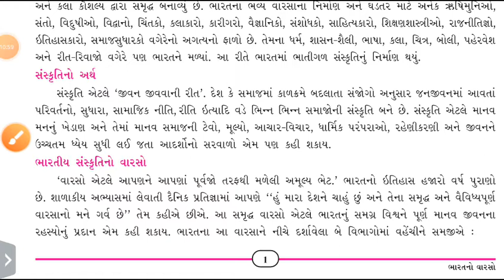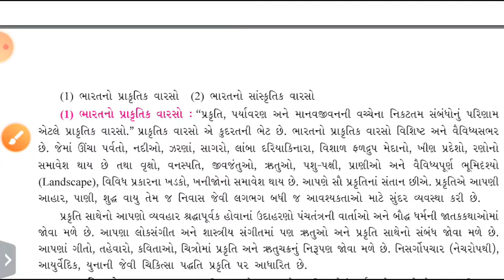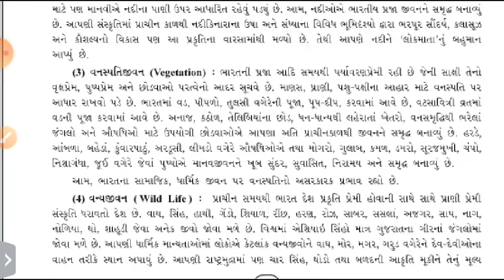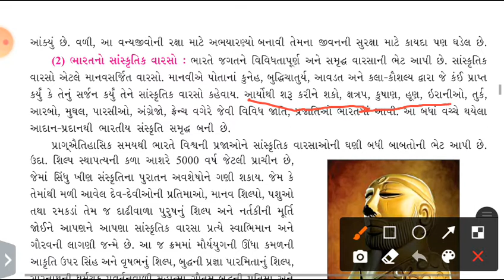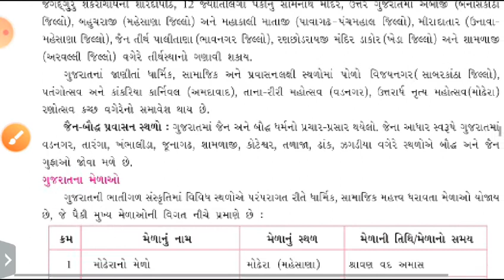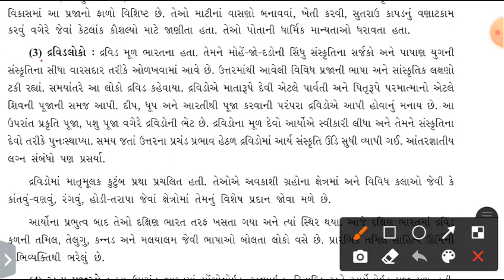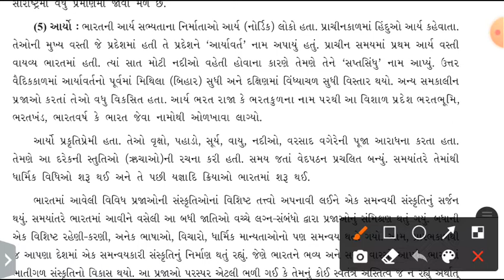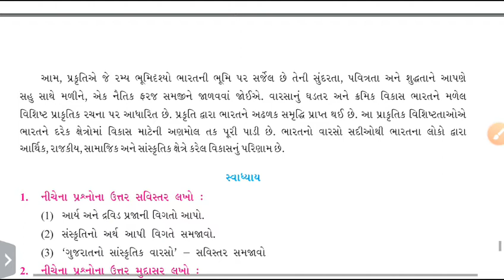ch. 1 Bharat no varso | std 10 samajik vigyan | princ Gadhiya | std 10 ss ch. 1